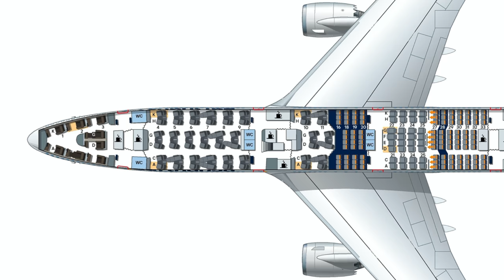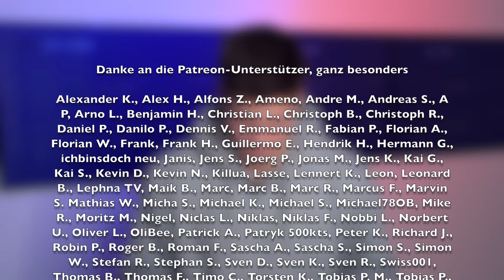Lufthansa bringt A350 nach Frankfurt! AeroNews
Inhalt:
0:00 Intro
0:29 Kleiner Rückblick
1:00 Aktueller Einsatz des A350
2:07 Aktueller Einsatz der 747-8
3:07 A350 ersetzt 747-8
4:21 Auswirkungen auf Kurzarbeit
5:50 A350 im Vergleich zur 747-8
7:10 First Class
9:08 Vorteile des A350
9:51 Vorteile der 747-8
10:52 Danke fürs Zuschauen!